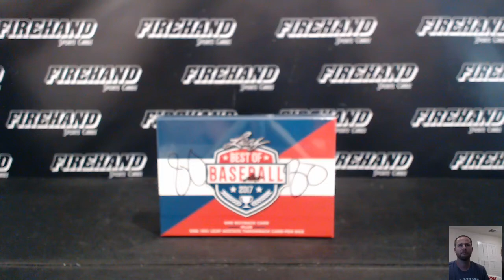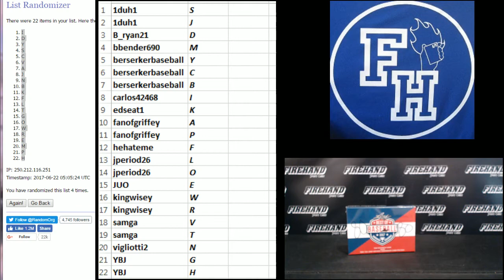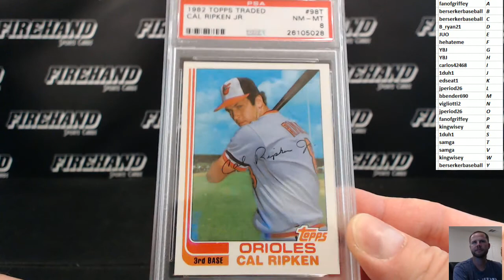2017 Leaf Best of Baseball Single Box Break Random Letters #80 ~ 6/21/17